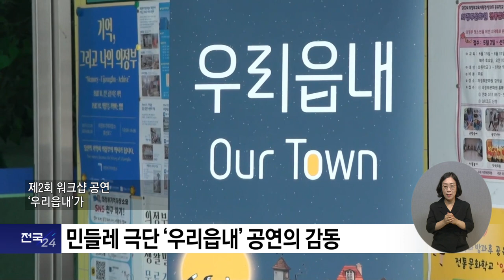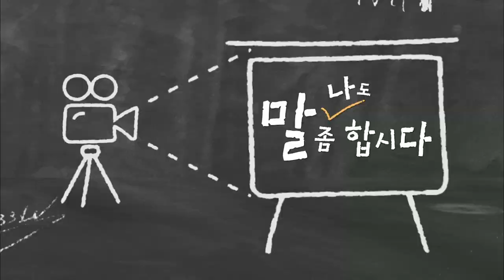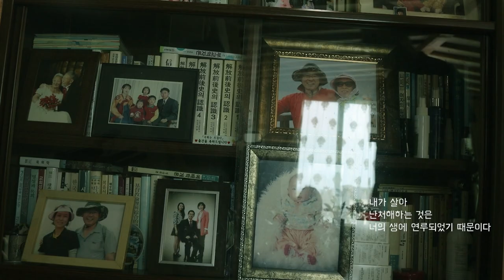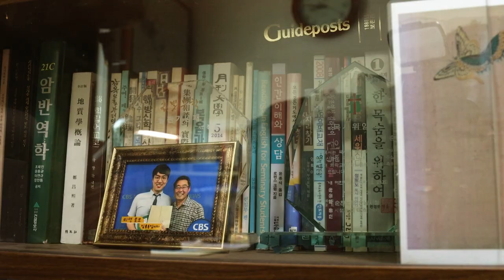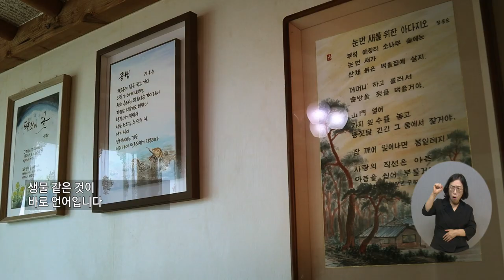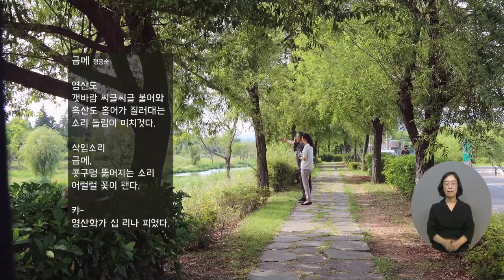복지TV_지역네트워크 (2024.06.26) 복지TV 지역소식을 알려드립니다!